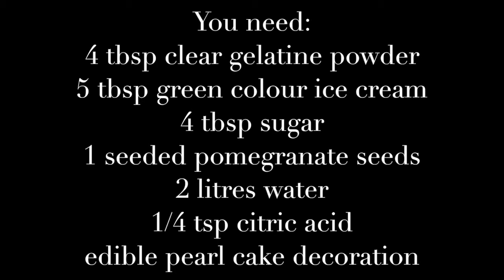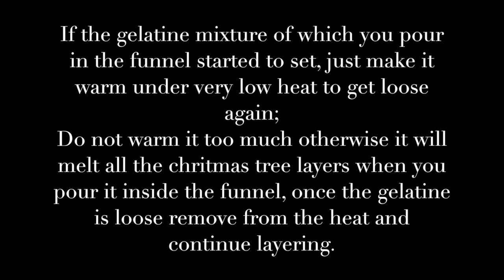3D gelatin christmas tree dessert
This 3D fully edible Christmas tree dessert is filled with fruits & chocolate inside & a blend of ice cream & gelatine outside. You can use any fruits you desire or any edible decoration pcs in order to decorate this yummy christmas tree dessert.